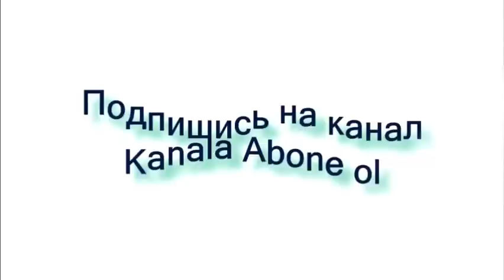Айк Мартиросян: Россия предала нас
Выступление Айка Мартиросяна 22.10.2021